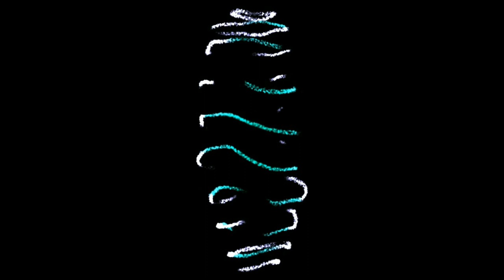MUTATION FORM (music by: tRASH oR cULT "hypnosis")